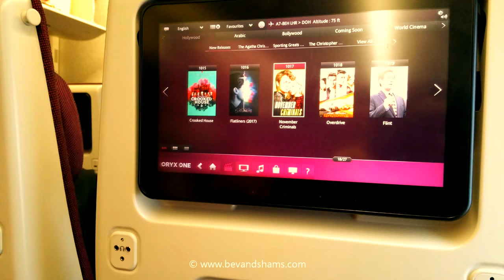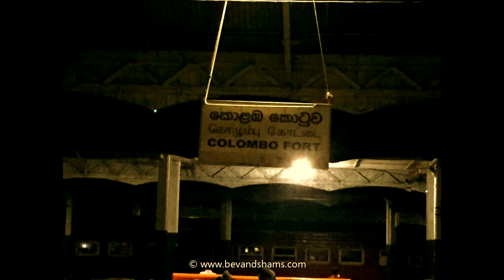2 weeks in Sri Lanka 2018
We visit Sri Lanka annually for between 2-3 weeks. On our trip to Sri Lanka in 2018, we visited Kandy, Nuwara Eliya (it was so cold there), Ella, Dambulla, Sigiriya, and Galle.

The most scenic train jouney in Sri Lanka, took us from Colombo to Kandy, and then Kandy to Ella, and what a journey it was. If you want to see beautiful scenary, then you must take the train journey.

If you need travel guides, or inspiration for your next adventure to Sri Lanka, then check out our

Have you visited Sri Lanka? What was your favourite place?

Start: 00:00
Heathrow Airport: 0:13
Doha Airport: 0:33
Duty Free in Colombo: 0:57
Colombo: 1:03
Kandy: 1:37
Nine Arches Bridge: 2:07
Nuwara Eliya: 2:15
Dambulla: 3:08
Sigiriya: 3:28
Galle: 3:56
Subscribe: 4:25

OUR EQUIPMENT

OUR WISHLIST